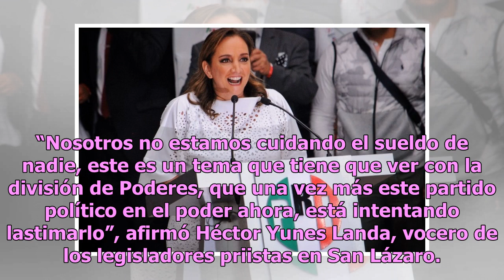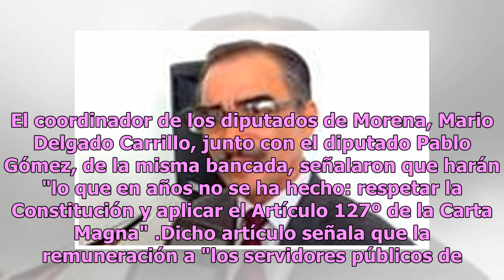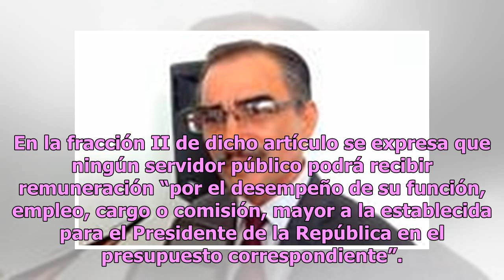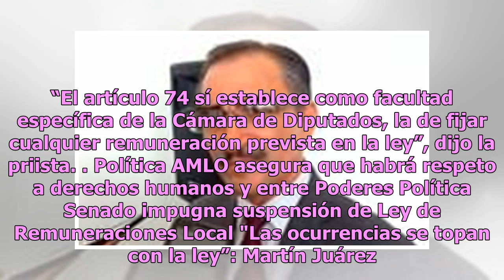PRI exige a Morena respetar autonomía y salarios del Poder Judicial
El Grupo Parlamentario del Partido Revolucionario Institucional (PRI) exigió a Morena respetar la autonomía del Poder Judicial de la Federación (PJF), ya que hay una intentona vulnerar y lastimar la independencia estableciendo que ninguno de los ministros o magistrados ganan más que el presidente. “...